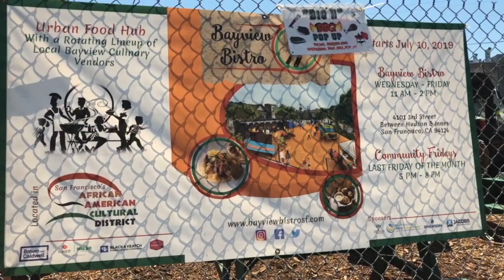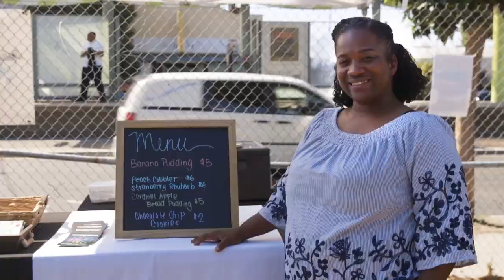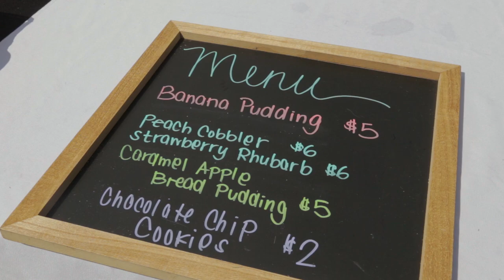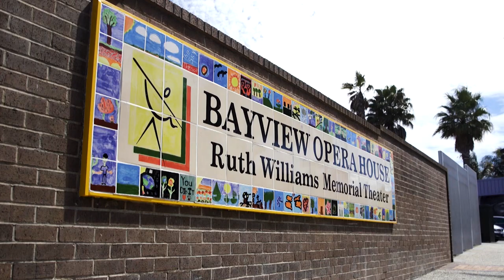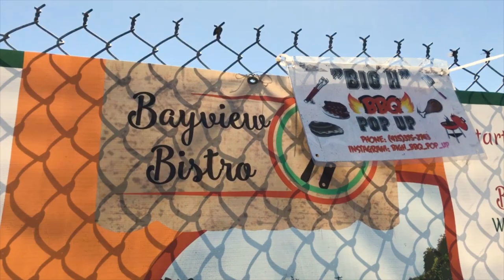QuickBites: Bayview Bistro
QuickBites heads to the Bayview Bistro!

The Bayview Bistro, an open-air marketplace hosting local food vendors, is part of an initiative to empower restaurateurs and businesses in the Southeast Community.

The Bayview Bistro, supported by the San Francisco Public Utilities Commission (SFPUC), its social impact partners, and the Office of Economic and Workforce Development (OEWD) was created in collaboration with the community to encourage local workers, residents and visitors to patronize neighborhood-owned businesses.

QuickBites speaks to Big H BBQ, Soul Bowl'z, & Yes Pudding to find out how the Bayview Bistro is providing opportunities for these local entrepreneurs.